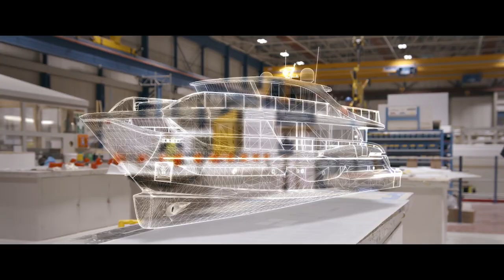Princess X95 Launch Teaser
'To innovate is to do things that the others are scared to do'
Join us for the launch of the Princess X95 this Monday 27th July at 14:00 BST